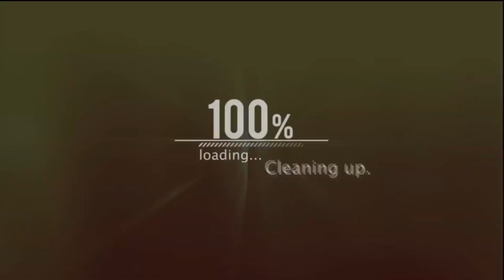LILI’s FILM - [The Movie] : DrizzyTayy Reaction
I Thank All My DREAMERS For The Love and Support.
Without You Guys, I Don’t Exist, and
The DreamTeam Doesn’t Even Begin To Exist.

(DREAM)
Do. Right. Even. After. Mistakes